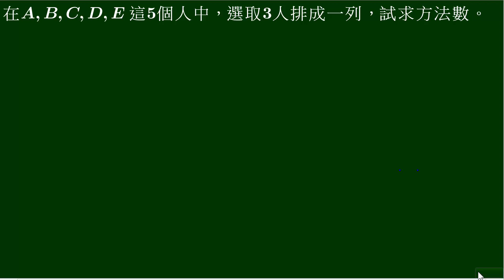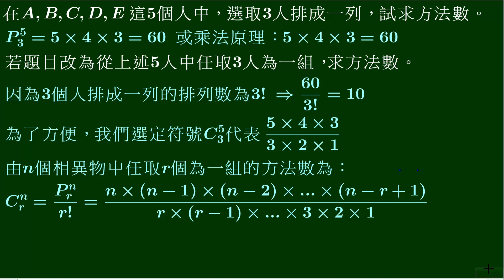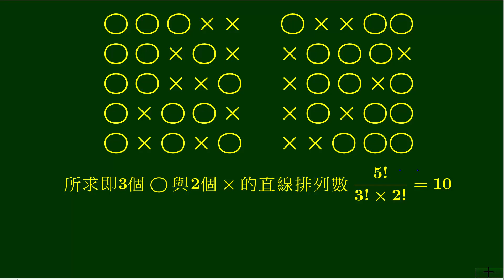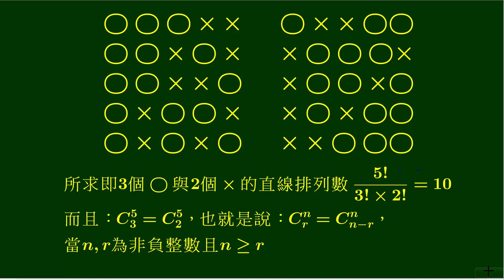組合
組合與不盡相異物的排列之間的關係